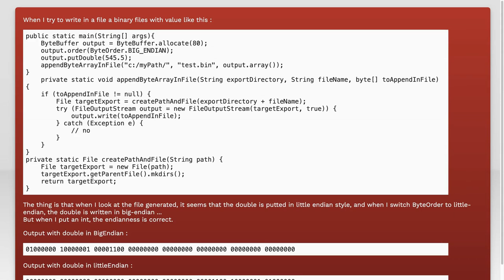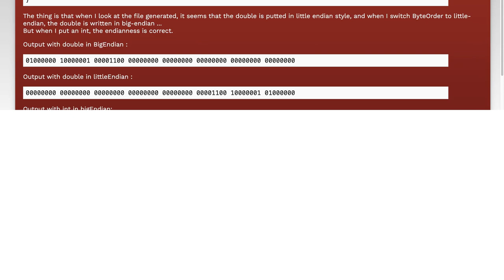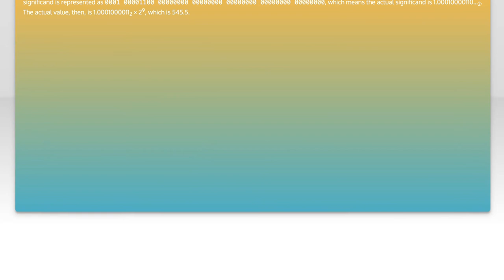Java ByteBuffer BigEndian Double: Common Issues and Solutions Explained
In this video, we dive into the intricacies of Java's ByteBuffer, focusing specifically on handling BigEndian double values. Whether you're a seasoned developer or just starting out, understanding how to effectively manage byte order and data types is crucial for ensuring data integrity in your applications. Join us as we explore common pitfalls and provide clear solutions to help you navigate these challenges with confidence.

Today's Topic: Java ByteBuffer BigEndian Double: Common Issues and Solutions Explained

Related to